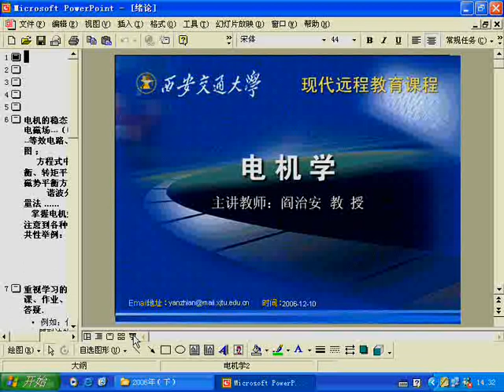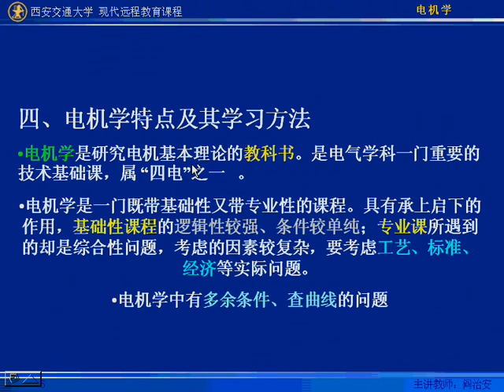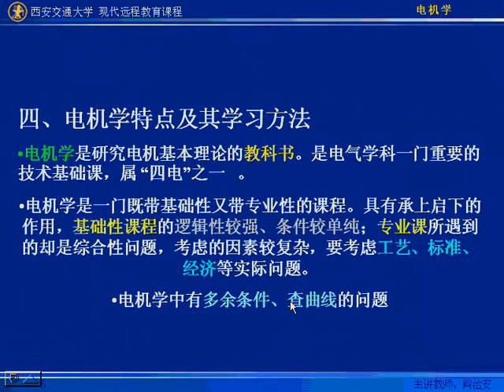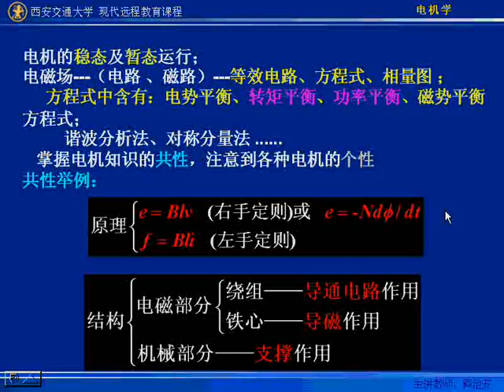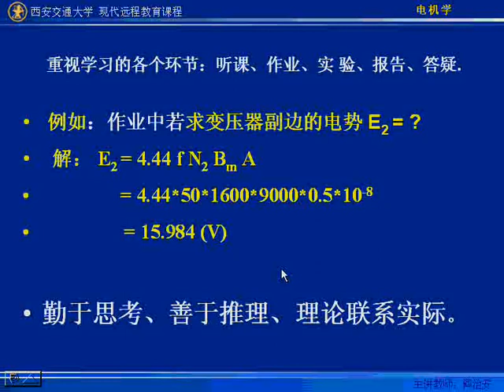易學族 SR_8598 電機學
授時:全73集/授課學校：西安交大